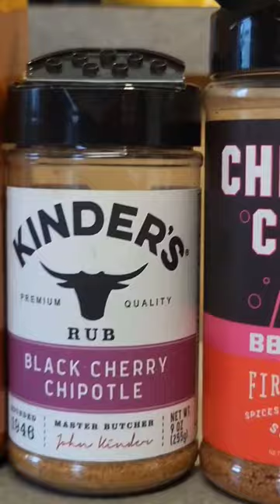spiral ham easter